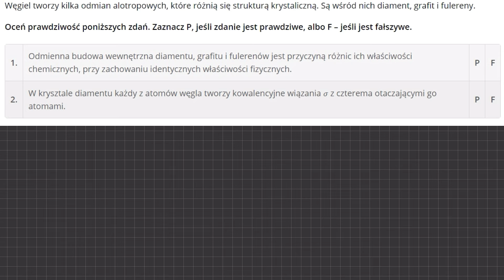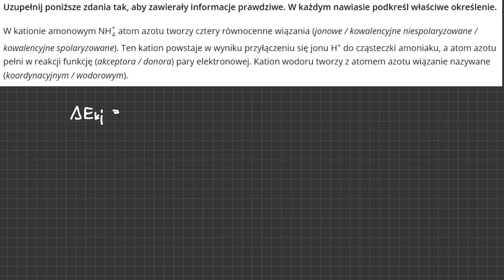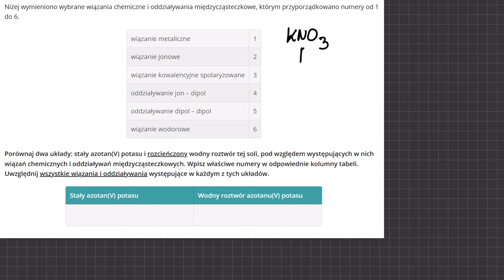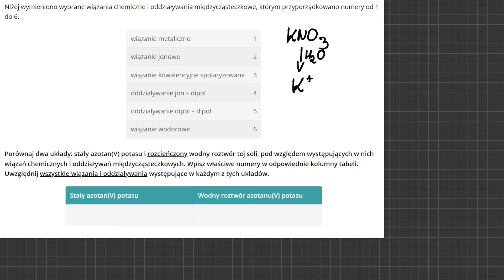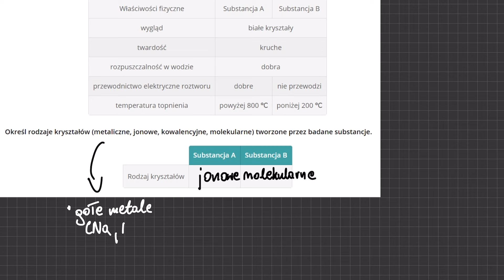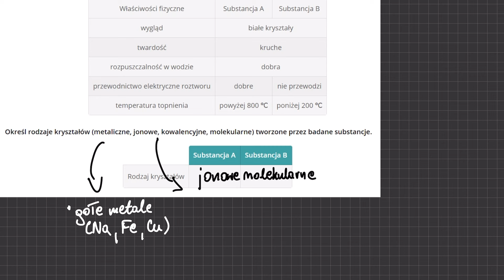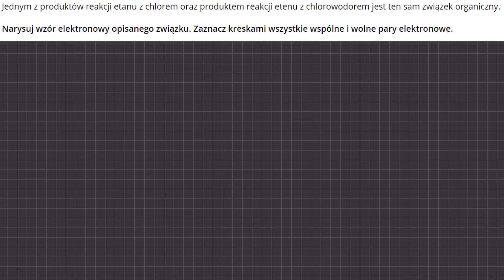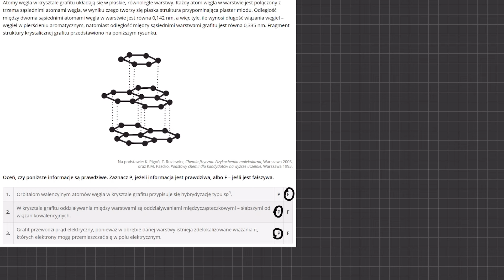WIĄZANIA CHEMICZNE I KRYSZTAŁY - Powtórka Last Minute ⌛️ | Matura Chemia 2024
W dzisiejszej powtórce zagadnienia takie jak:
⚗️ Wiązania chemiczne (jonowe, kowalencyjne spolaryzowane, niespolaryzowane)
⚗️ Kryształy metaliczne, jonowe, molekularne (cząsteczkowe) i kowalencyjne
⚗️ Wiązania wodorowe i oddziaływania międzycząsteczkowe (siły van der Waalsa)
⚗️Diament i grafit - alotropia węgla

🎓 Oferta Korepetycji:
Pragniesz poszerzyć swoją wiedzę z zakresu chemii, matematyki lub innych przedmiotów? Oferuję elastyczne korepetycje online, dostosowane do Twoich indywidualnych potrzeb. Bez względu na Twój poziom – od podstawówki do liceum, od poziomu podstawowego po rozszerzonego – wspólnie osiągniemy sukces! Skorzystaj z 15% zniżki dla maturzystów do 15 maja!

📞 Skontaktuj się:
Chętnie odpowiem na Twoje pytania i pomogę Ci wybrać najlepszy sposób na naukę:

🙏 Wsparcie Kanału:
Jeśli czerpiecie radość z nauki i chcielibyście wesprzeć moją pracę, możecie to zrobić na stronie Wasze wsparcie pomaga mi tworzyć coraz lepsze treści edukacyjne i rozszerzać zakres materiałów dostępnych na kanale.

Zachęcam również do podzielenia się swoimi przemyśleniami w komentarzu pod filmem – Wasze opinie są dla mnie cenne i pomagają mi dostosować zawartość do Waszych potrzeb! Razem tworzymy luźne i pełne wiedzy chemiczne przygody! 🔬🧪📐

+ dla Was za przeczytanie opisu!

0:00 wstęp
0:27 zadanie 1
2:31 zadanie 2
4:57 zadanie 3
9:11 zadanie 4
13:24 zadanie 5
14:31 zadanie 6